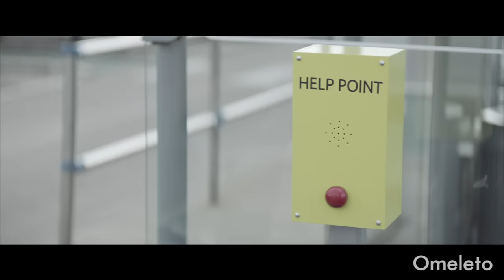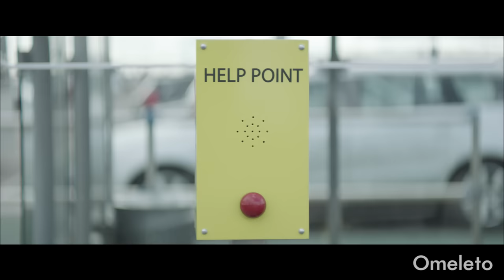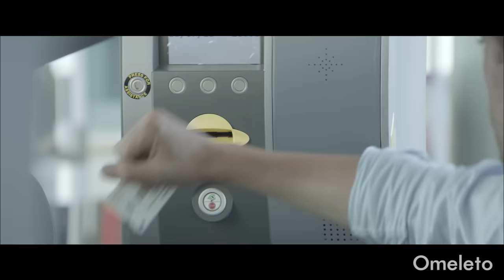HELP POINT | Omeleto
A man loses his car at an airport parking lot.

HELP POINT is used with permission from Andrew Margetson.

A man named Jack has returned from a trip abroad, and can't remember where he left his car in his home airport's parking lot. As he wanders the gigantic lot, he comes across a beautiful woman named Maya, who has also forgotten her location.

The two call the help point, where an agent named Stephen helps to locate their vehicles, leaving Jack and Maya to chat while they wait. But the conversation doesn't go quite the way that Jack expects.

Written and directed by Andrew Margetson, this charming, witty and unexpected romantic short is undeniably well-crafted in its astute directing, relatable and compelling performances and clever writing, and all these elements are woven together with a certain lightness and ease that never feels heavy-handed.

Instead, there's a quietly steady foundation of excellence all around in the craftsmanship. The camera work and cinematography are never flamboyant and are in fact rather muted, offering a sense of realism. And as the storytelling develops with equally steady pacing, we seem to be heading into serious drama territory, as the two characters deal with the unexpected vulnerability that has bubbled up.

Actors Cian Barry and Ruta Getmintas play Jack and Maya with a responsiveness and openness that draws viewers in, both in the interpersonal trauma being revealed and the build-up between two strangers who may have a spark between them.

But just when the narrative seems to go down one road, it deftly pivots with a puncture of a plot "twist" that steers it into unexpected, but highly entertaining, territory. What's more, the story takes this shift and runs with it, playing it out with the same ease and excellence -- much to Jack's chagrin, but the audience's delight.

Romantic narratives require one or both characters to overcome obstacles in order to be together, and part of the interest and pleasure is watching the potential work through these to be together. But the obstacles that Jack eventually deals with in his attempts to impress and connect with Maya are so unexpected and funny that they bring a freshness to the romance format while keeping the film's appealing naturalness in tone and execution and illustrating an old dictum we never get tired of. All is fair in love and war, as the saying goes -- and you never know where the next adversary will pop up.